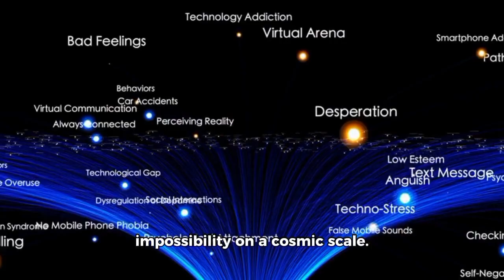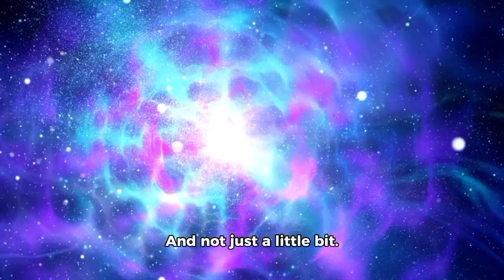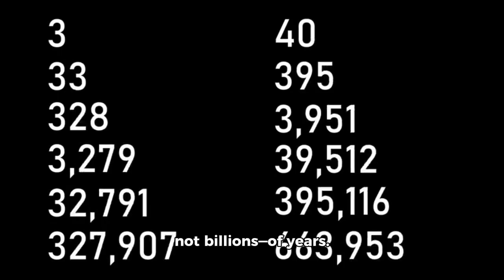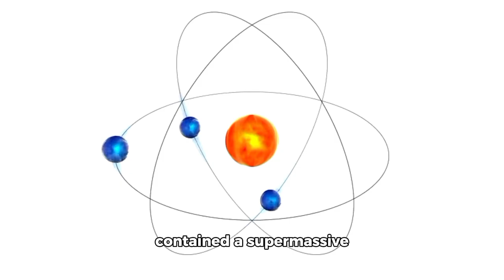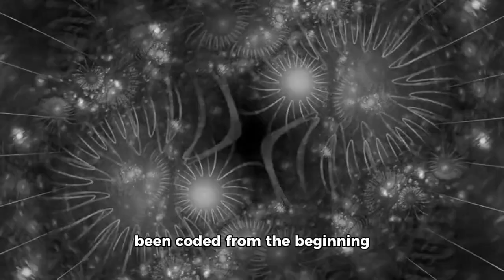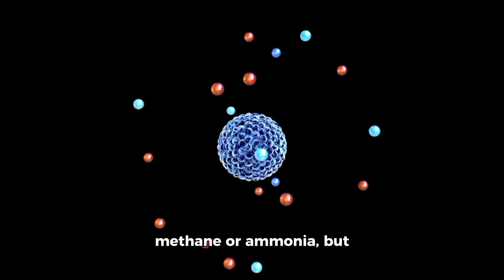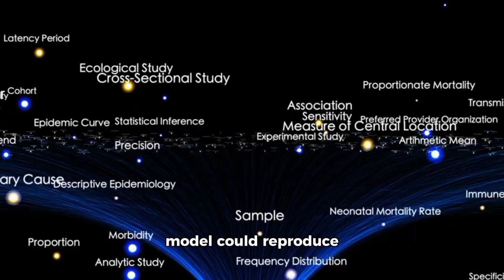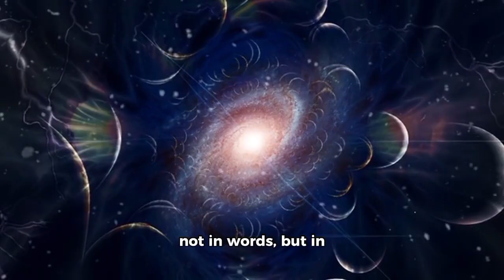James Webb Telescope JUST DETECTED THE UNIMAGINABLE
🚀🌌 James Webb Telescope has just unveiled what was once unimaginable! From the farthest reaches of the universe to cosmic phenomena beyond our wildest dreams, the secrets of the cosmos are coming into focus. Witness the dawn of a new era in space exploration! ✨👽